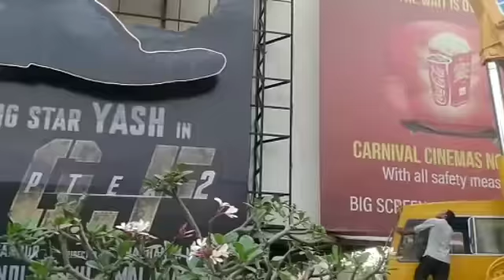KGF CHAPTER 2 HINDI VERSION BOX OFFICE COLLECTION DAY 1 OFFICIAL | BEATS ALL HIND FILMS | YASH